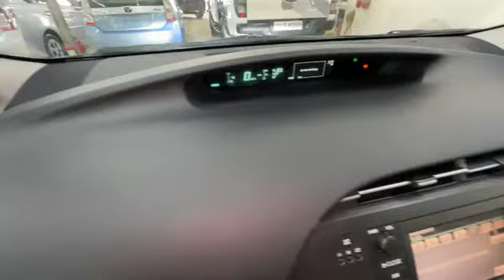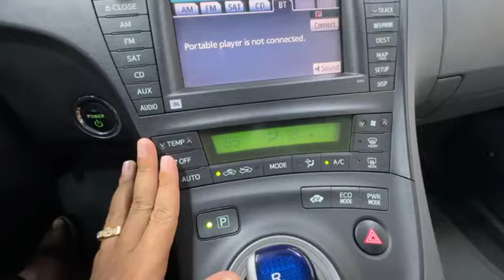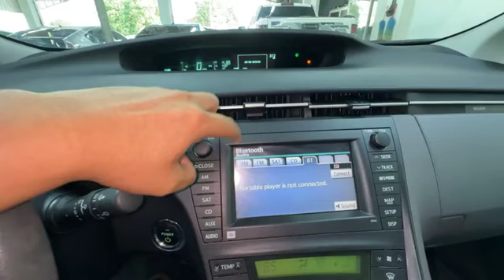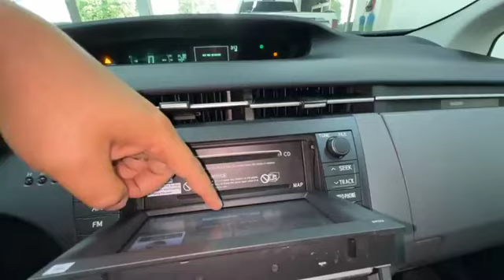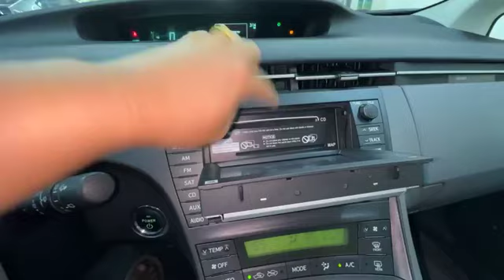October 16, 2024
ស្តុកថ្មី ទើបរៀបចំហើយ
👉តំលៃមហាពិសេស 18,900$
✅ធានាម៉ាសុីន1ខែ
✅អាគុយHybrid ABS ប៊ូមទឹក ប្រព័ន្ធភ្លើង1ខែ
👉ទំនាក់ទំនងតាមរយៈលេខ
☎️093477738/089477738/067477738